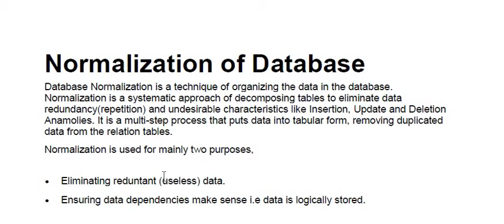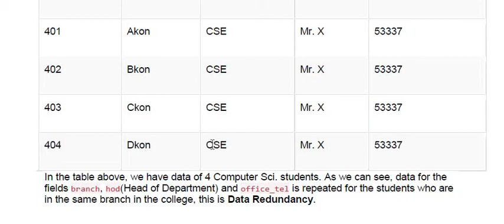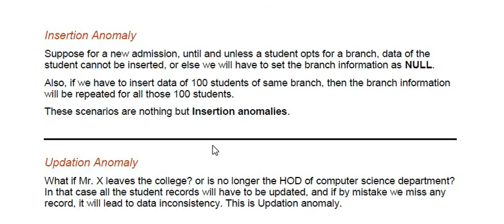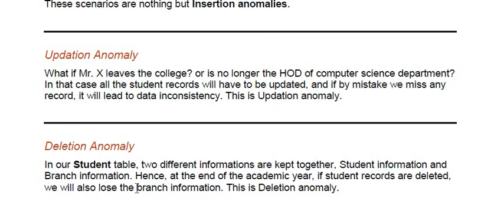Normalisation in DBMS-Hindi